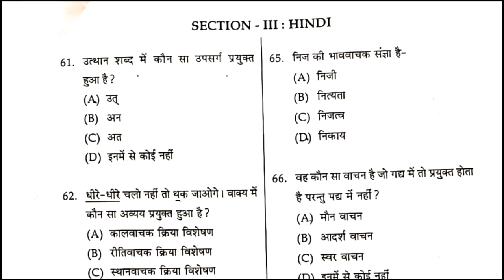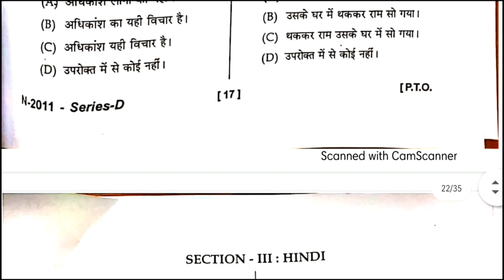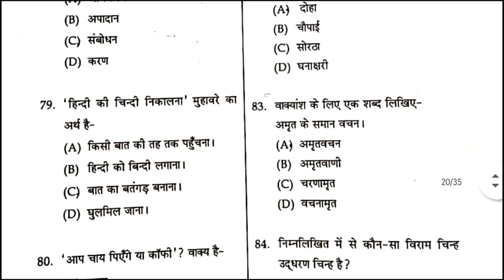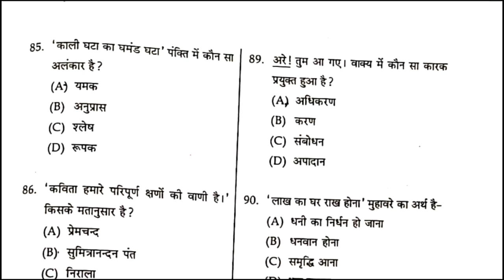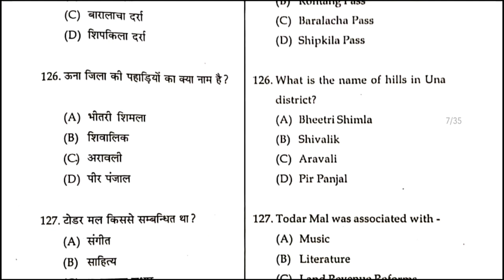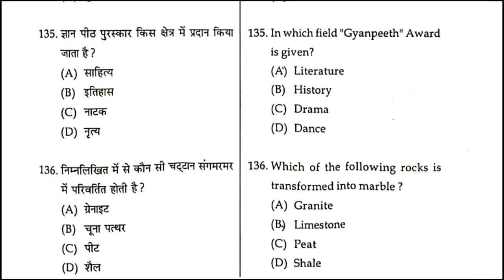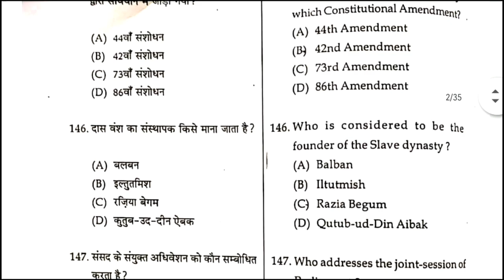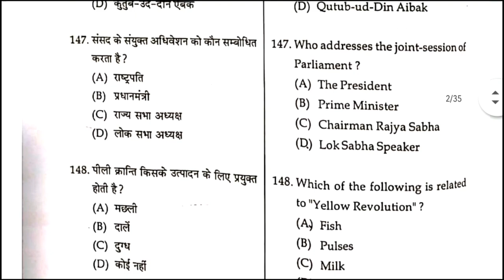HP JBT TET Solved Paper 14/12/2020|| JBT TET Answer Key Part-1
JBT TET 1st Part solved Paper